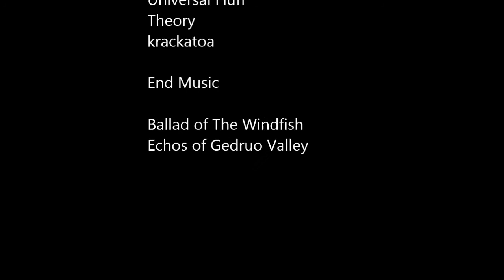Gospel Champions Quick Playthrough Ep. 1